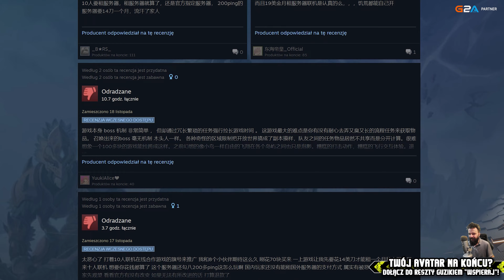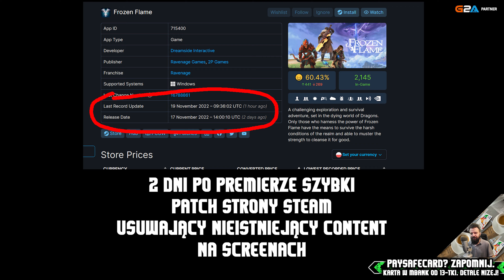🔥 Frozen Flame / Miało być pięknie, a wyszedł 1 krok w przód, 10 kroków wstecz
Cześć, ja jestem Brodaty, a przed Wami Frozen Flame
🎁 Podziękowanie? Otrzymasz je w kolejnym filmie!
We Frozen Flame pokładałem spore nadzieje i po wersji beta (aka prasowej lub dla wspierających przed premierą) Frozen Flame podobał mi się bardzo. Miał swoje bolączki, ale miał też nadzieje na ciekawą i dość oryginalną gierkę. Nawet Frozen Flame nazwałem delikatnie Valheim 2.0 z uwagi na nacisk na fabułę, ręcznie wykreowany świat i przyjemny system craftingu z rozwijaniem postaci. Niestety Early Access we Frozen Flame okazał się być 1 krokiem do przodu, 10 krokami do tyłu. Zmieniono sporo rzeczy w sposób nieodpowiedni, a dodatkowo otrzymaliśmy trochę kłamstw w opisie na Steam Frozen Flame oraz w zrzutach ekranu z gry.
📌 Film znajdziesz szukając: Frozen Flame, Early Access, gameplay Frozen Flame, survival, podobne do valheim

🍕 BRODATY DISCORD
lub KOD: YSqwkwa - pamiętaj, by przeczytać CZYTAJ-OPIS i odczekać PIĘĆ MINUT po wejściu na serwer.

🍰 G2A+ - po większe zniżki!
- pakiet G2A+ dający obniżki cen do masy kodów i giftów